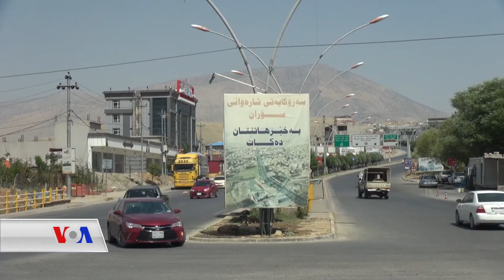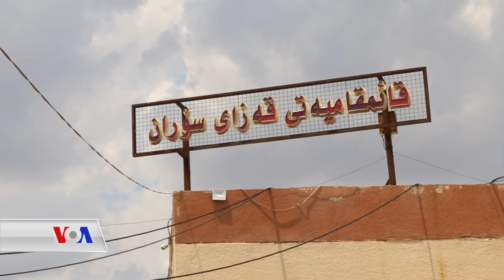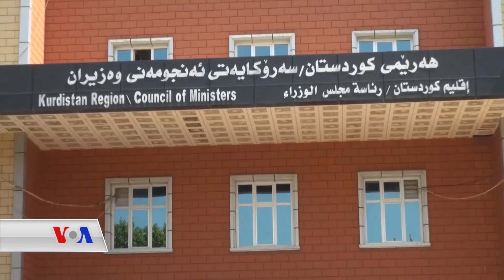دەنگی ئەمەریکا VOA | هەوڵ دەدرێت قەزای سۆران بکرێتە بەڕێوەبەرایەتیەکی سەربەخۆ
هەوڵەکان بەردەوامن بۆ ئەوەی قەزای سۆران بكرێتە بەڕێوەبەرایەتیەکی سەربەخۆ و خەڵكی بۆ ڕاپەڕاندنی كارەكانیان سەردانی شاری هەولێر نەکەن بەڵکو سوود لە داهاتی دەڤەرەكە وەربگرن، هاوڵاتیانی ناوچەکە ڕێگایەکی دوور و سەخت دەبڕن تا دەگەنە شاری هەولێر و هیواخوازن هەوڵەکان پڕ بکرێنەوە بۆ بەڕێوەبەرایەتیەکی سەربەخۆ لە قەزای سۆران.